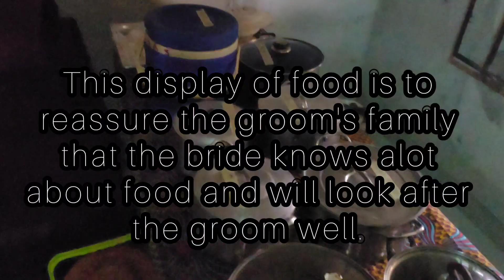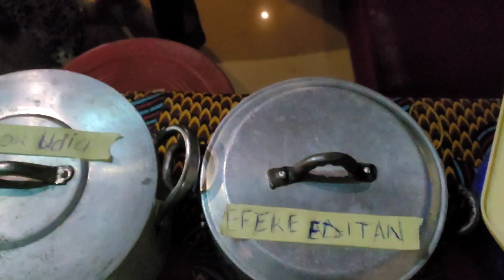🇳🇬 An awesome Ibibio Traditional Marriage ft Grandma Gift, Hannah Emenike & Diaspora Twinz 🎊🎉♥️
Today, we attend a traditional Ibibio marriage in Ikot Obong, Akwa Ibom. You don't want to miss out on the fun and frolics of this very happy day.

🇳🇬 An awesome Ibibio Traditional Marriage ft Grandma Gift,Hannah Emenike & Diaspora Twinz 🎊🎉♥️,Ibibio marriage,ibibio tradition wedding,akwa ibom,wedding ceremony,grandma gift,gur eats,diaspora twinz,hannah emenike,marriage,tradition ceremony,nigerian wedding,oyibo nigerian wedding